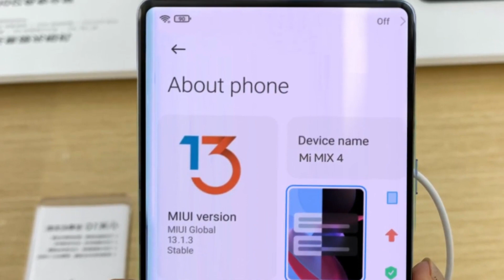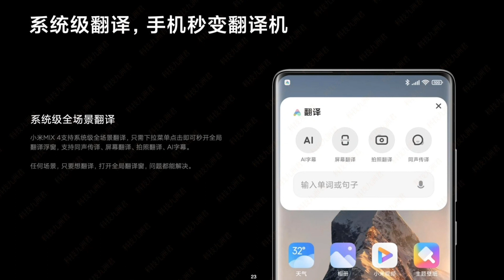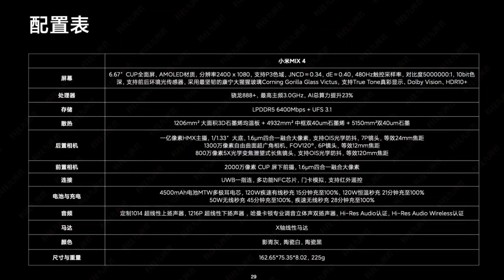Xiaomi Mi Mix 4 Official Teaser (Screen) And Manual (Full Version) Incredible！#1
✅【Part 1】Here It's It Xiaomi Mi Mix 4 Screen (Official) , Xiaomi Mi mix4 ,mi mix 4 Include Screen Xiaomi mi mix 4 Manual Full Version camera Release Date,Camera,Review,Models,Hands On,Colors,Official Trailer
BEST xiaomi mi 11 cases